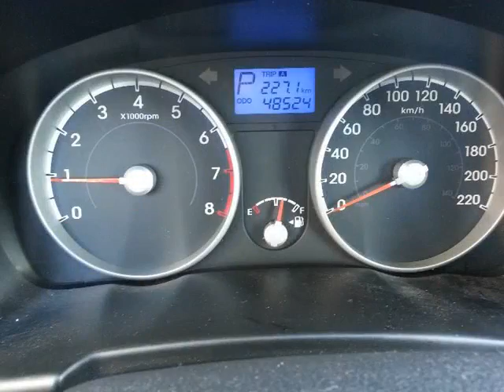Metro Nissan - 2011 Hyundai Accent GL Sport,AUTO,TOIT,MAG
Metro Nissan - 2011 Hyundai Accent GL Sport,AUTO,TOIT,MAG 216285A